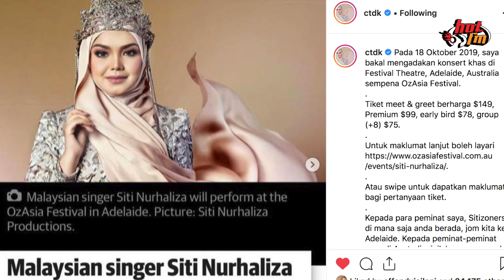GengPagiHot : Tokti jadi pontianak?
Wah. Bukan selalu kan pontianak suara sedap 😂